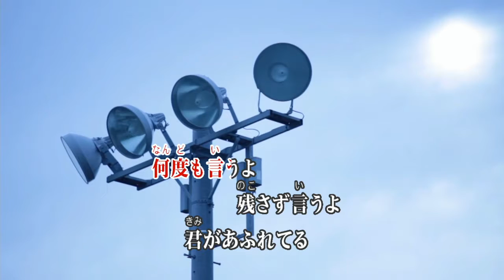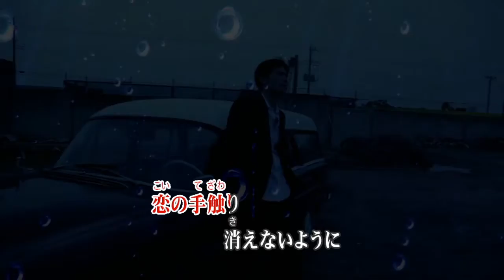SAY YES - CHAGE&ASKA (カラオケ)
SAY YES - 차게 앤 아스카 (노래방)
TREE (1991)